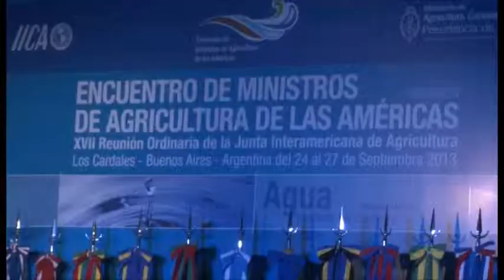Amado Boudou, Vicepresidente de Argentina; y Norberto Yauhar, Ministro de Agricultura y Ganadería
Declaraciones tras la inauguración del Encuentro de Ministros de Agricultura de las Américas 2013, en Argentina. Cortesía MAGyP, Argentina.